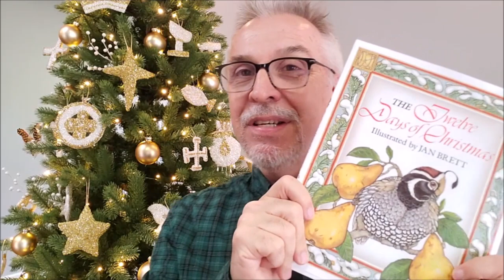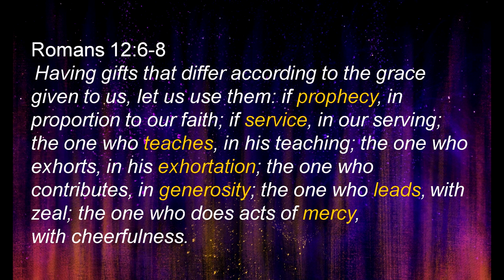Christmas Devotional: Seven Swans A Swimming